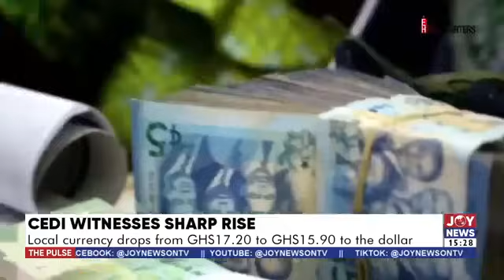Cedi witnesses sharp rise: Local currency drops from GHS17.20 to GHS15.90 to the dollar | Pulse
Cedi witnesses sharp rise: Local currency drops from GHS17.20 to GHS15.90  to the dollar | The Pulse (15-11-24)